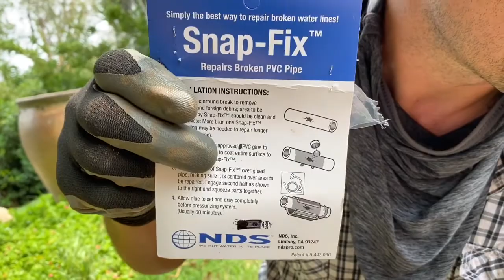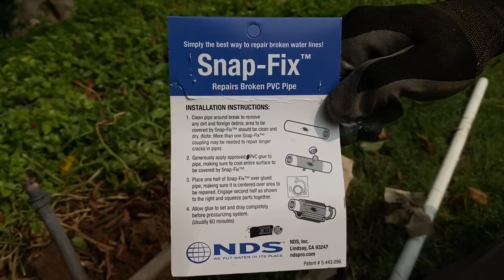Срочный ремонт трубы по американски!)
КАК быстро и качественно решить проблему протечки труб.)